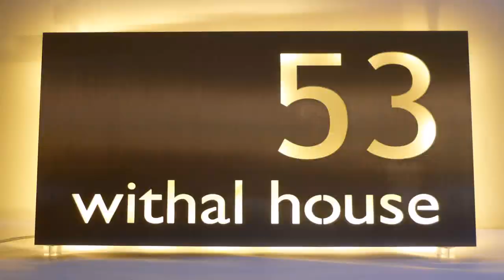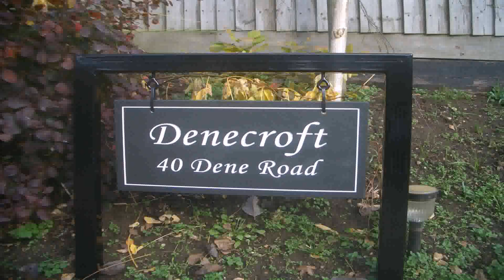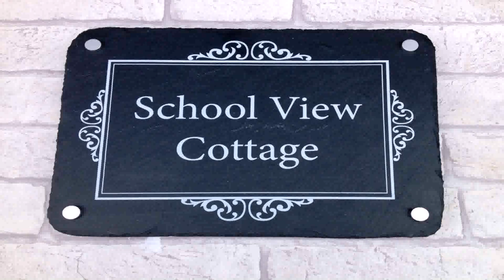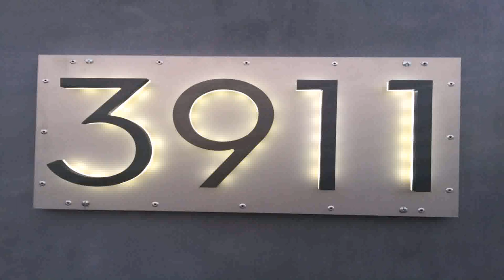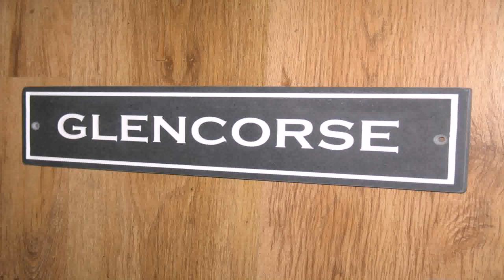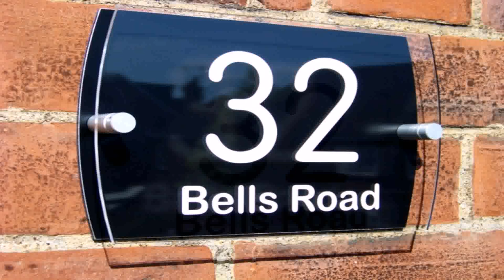Slate House Signs Design Online - Gif Maker DaddyGif.com (see description)